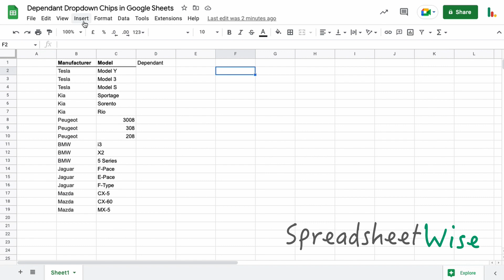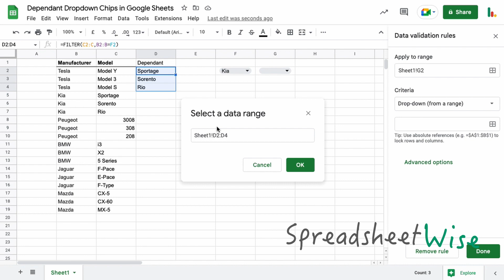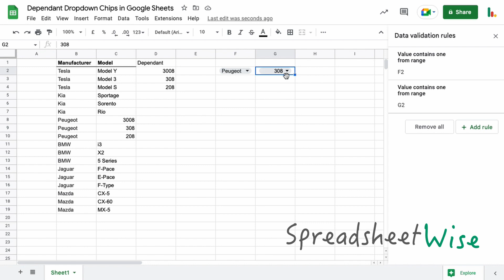Dependent Drop-down Chips in Google Sheets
Create dependent Drop-down menus with drop-down chips in Google Sheets. Choose an option in the first drop-down menu to filter only relevant options in the second drop-down menu.

Articles
To view the full tutorial for creating Drop-down chips in Google Sheets, check out this link on my website at Spreadsheet Wise.

Chapters
00:19 - Create the first drop-down menu
01:00 - Create a dependent filter
02:23 - Create the second drop-down menu
03:06 - Invalid Entries